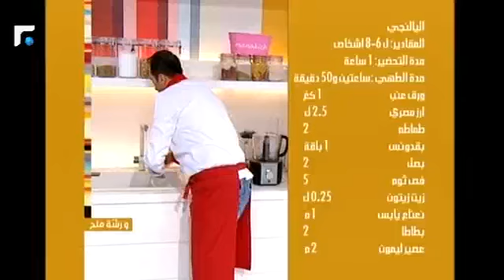عالم الصباح - فقرة "ورشة ملح2" 04/02/2013